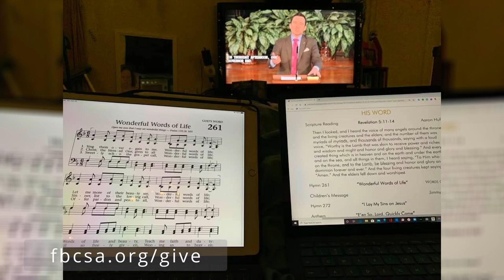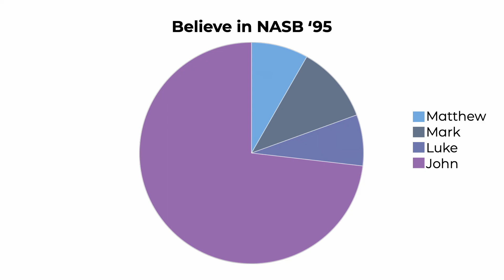FBCSA Traditional Sermon - 01/15/2023 - Oh, Death!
This week in our winter sermon series, The Beauty of Restoration, Pastor Danny shared out of John 19:31-37.
We study God’s Word and worship together. We fellowship together and we serve together. This winter as we walk through our Re:Verse Study, we will consider and learn what the Scriptures say about restoration in the Gospel of John.

Have you wandered away in your walk with Jesus? Here's the good news. Jesus will will restore you if you meet him at the Cross. That's what happened to the Apostle John. He ran away. He deserted the Lord, but he met Jesus back at the cross. And Jesus restored John...and Jesus also restored Peter...and Jesus can restore you too.